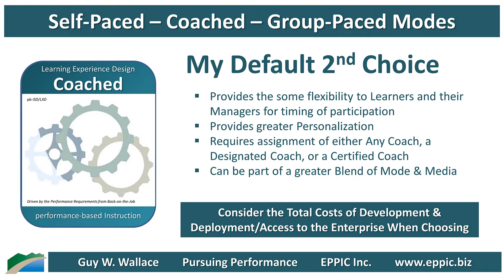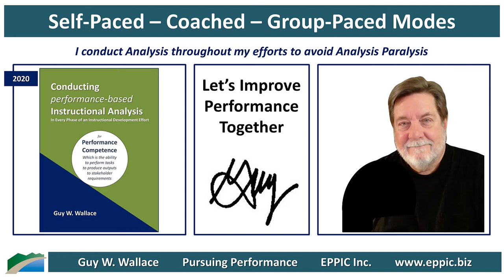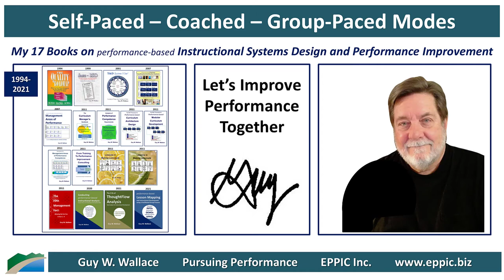Suggested Instructional Deployment Modes Choices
Self-Paced, Coached, or Group-Paced - are how I've been looking at Instructional Deployment Modes since 1981 - and to provide the greatest flexibility to learners and their management for timing and ease of access/use, Self-Paced - using any appropriate Media - is my default choice - unless what needs to be learned authentically would drive me to another option.